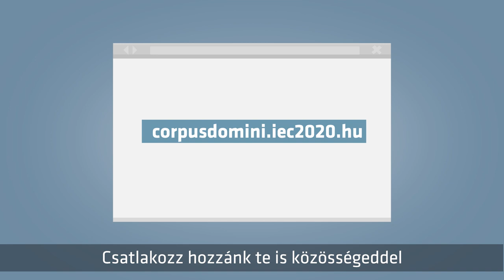Világméretű szentségimádás - Krisztus Király - 2019.11.23.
Világméretű szentségimádás 2019. november 23-án!
Jelentkezzetek ti is!

Alkosson minden nemzet egy közösséget, ahogy a 2021-es Nemzetközi Eucharisztikus Kongresszus mottóját adó 87. zsoltárban olvassuk.
November 23-án, szombaton, Krisztus Király ünnepének előestéjén gyűljünk össze minden országban, ezernyi templomban egy óra szentségimádásra, hogy meglássuk Jézust, a „láthatatlan Isten képmását”.
Imádkozzunk mindazokért, akik még nem találkoztak Vele.
Segíts a szentségimádás létrejöttében a plébániádon, közösségedben, és jelentkezz a corpusdomini.iec2020.hu oldalon, vagy csatlakozz ugyanitt egy helyszínhez.

Bízunk benne, hogy veled együtt fogjuk imádni a világmindenség Királyát, Jézust.

A videót az Igen Média készítette a NEK Titkárság megbízásából.

A Kongresszust 2021. szeptember 5. és 12. között rendezik a magyar fővárosban, Budapesten. A Katolikus Egyház egyik legnagyobb rendezvényéről további információkat találhatsz honlapunkon